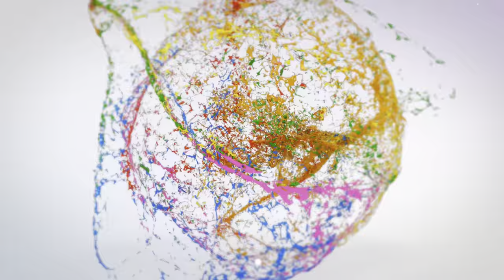Eastern Beach & Bucklands Beach Walk in East Auckland, New Zealand | NZ Best Beaches For Swimming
Eastern and Bucklands beaches located in East Auckland. Bucklands Beach is a suburb 13 kilometres (8.1 mi) east of Auckland's CBD in New Zealand. The suburb is in the Howick ward, one of the thirteen administrative divisions of Auckland Council. Both these beaches are safe to swim.